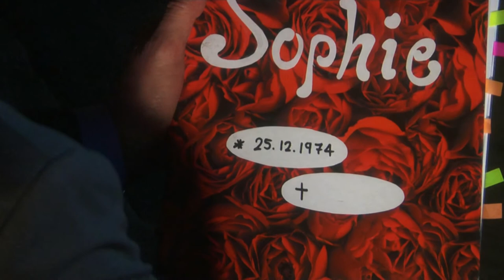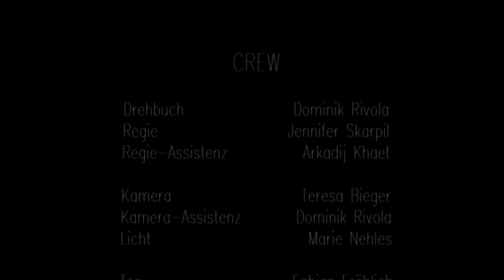Amen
A short film shot in Summer 2012
Written by Dominik Rivola and directed by Jennifer Skarpil.
A production of the WS11 film students at MHMK Köln.

All rights on the film remain with the Macromedia University in Germany.